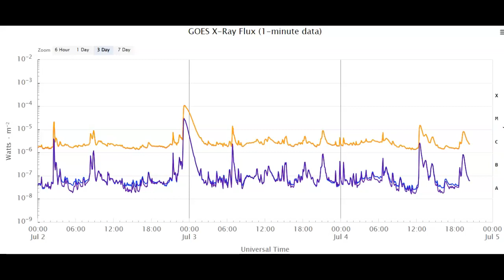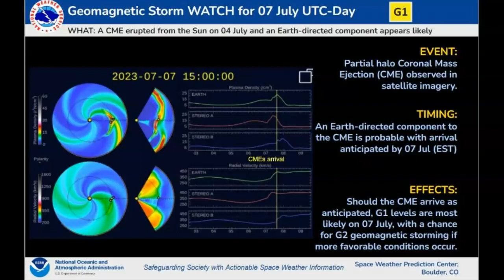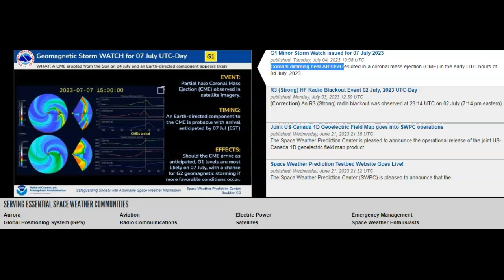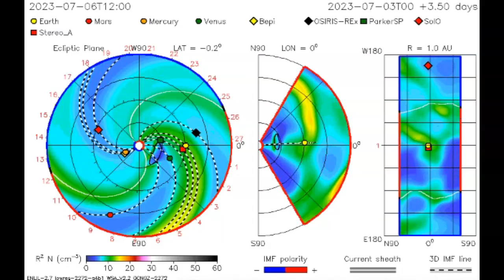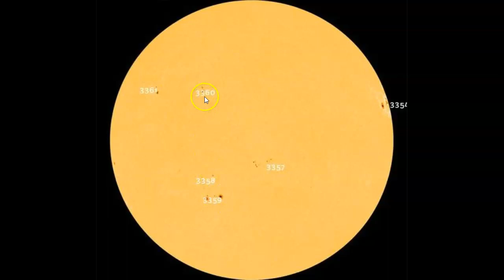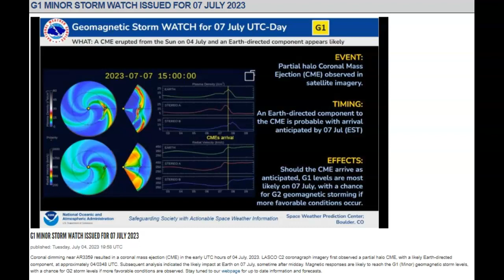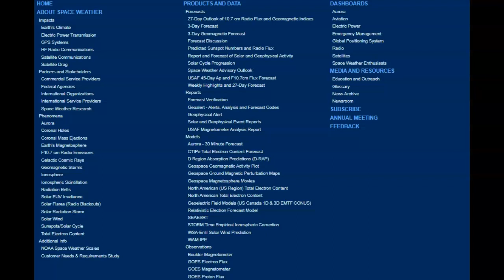Coronal Dimming? Hurls CME Towards Earth July 4th 2023! Impact July 7th!